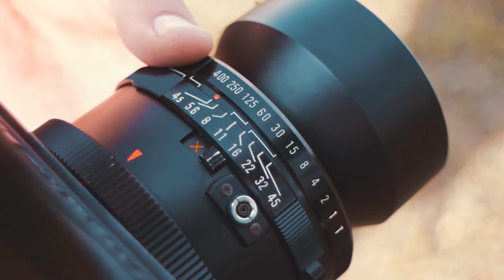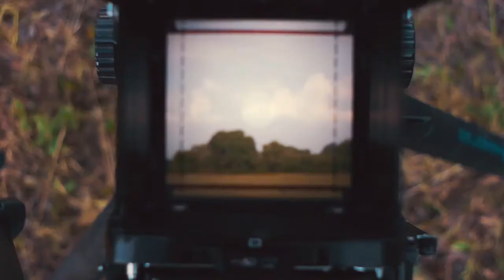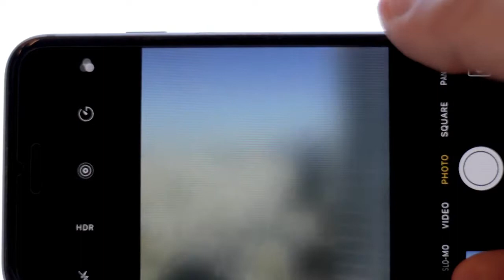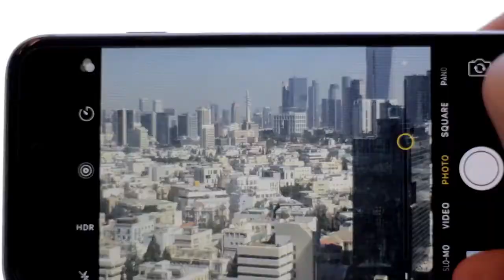Photography - The World's best Relaxing video in 4 minutes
Photography - The World's best Relaxing video in just 4 minutes. It has been recorded based on advice of experts from the fields of stress, mindfulness, nature therapy and music.